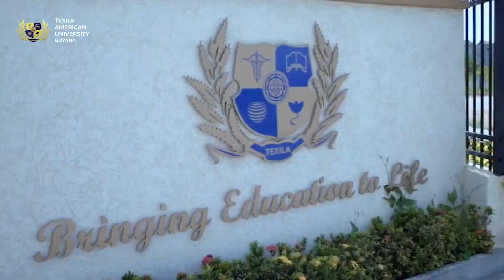Why choose Caribbean Medical Schools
Are you considering a career in medicine and exploring your options for pursuing a medical degree? Look no further than Caribbean Medical Schools! In this informative video, we delve into the numerous reasons why choosing a Caribbean Medical School can be a smart and rewarding decision.